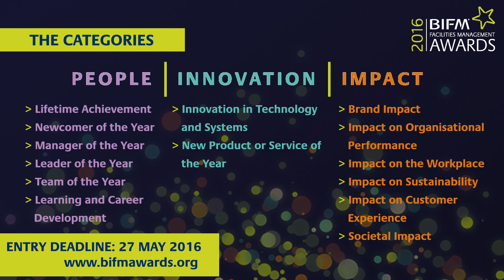Katy Dowding, Managing Director at Skanska talks about winning a BIFM Award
What's it like to win a BIFM Facilities Management Award? Katy Dowding, MD of Skanska talks about the benefits to business and wider teams following their win in the 2015 BIFM Awards. Skanska won the 2015 New Product or Service of the Year Award for its Waste Management Service.

Entries in the 2016 BIFM Awards close on 27 May, full details